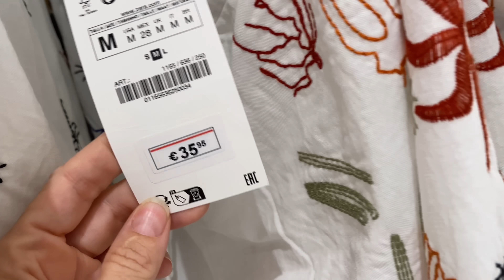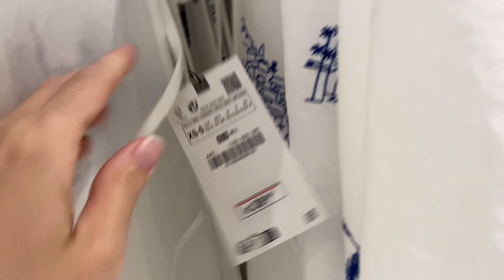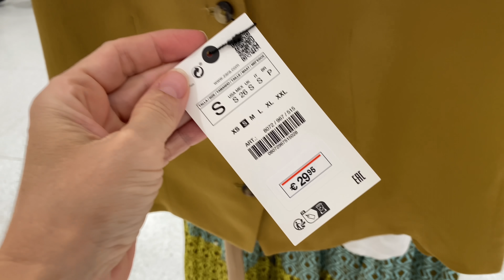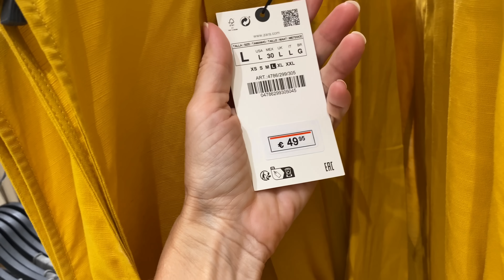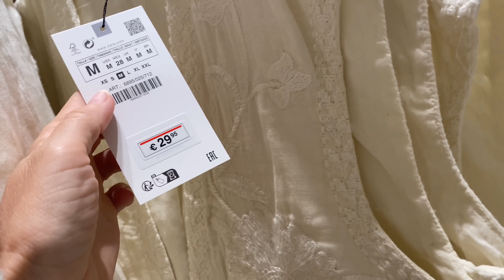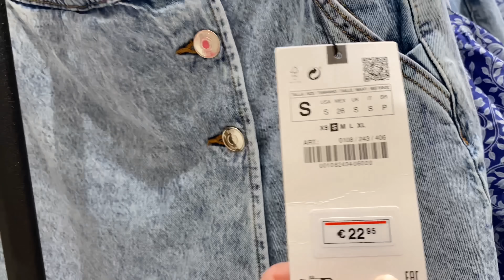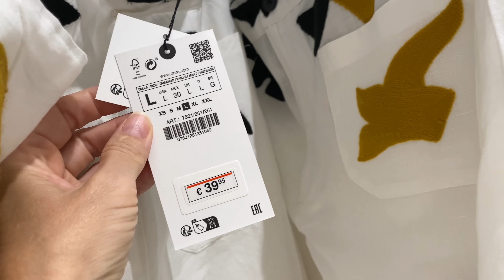NOVEDADES ZARA JULIO 2023/ NUEVA COLECCIÓN!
Novedades Zara Julio 2023.